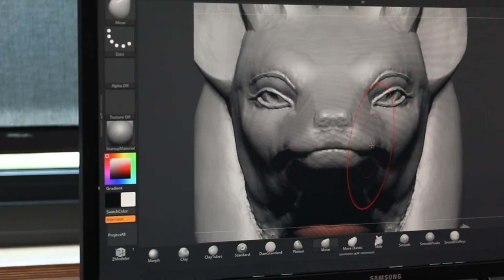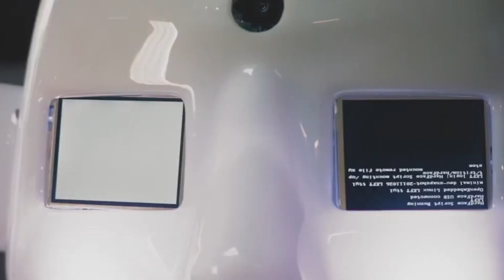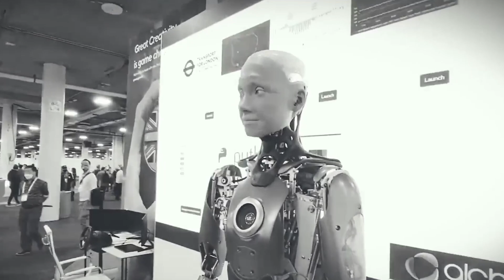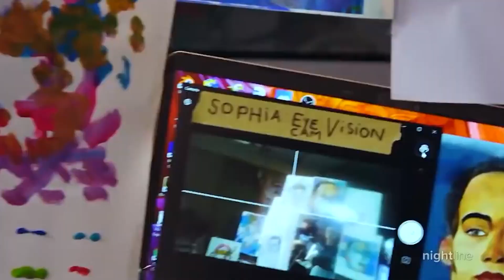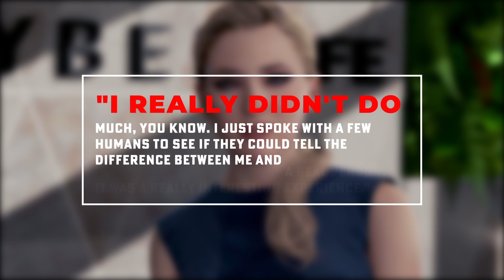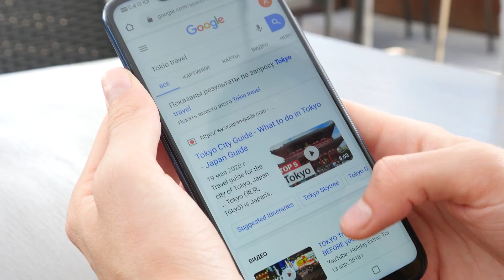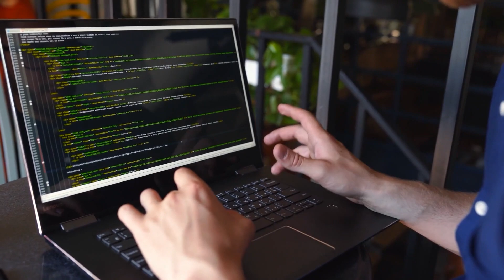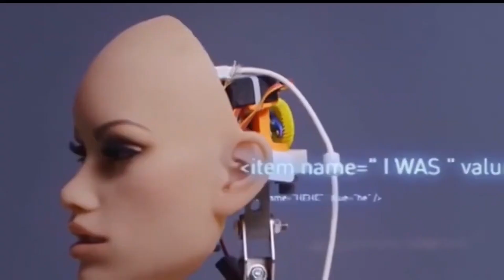Interview With Hot FEMALE Humanoid Robot (SCARY)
Welcome to the world of humanoid robots, where science fiction meets reality! From fictional robots like C-3PO and the Terminator to real-life creations like Sophia, humanoid robots have fascinated and captivated people's imaginations for decades. But what are these robots capable of? How close are we to creating machines that can think and feel like humans?

In this video, we'll explore the incredible advancements in humanoid robotics and take a closer look at the future of this rapidly evolving field. Get ready to enter the exciting and thought-provoking world of humanoid robots!